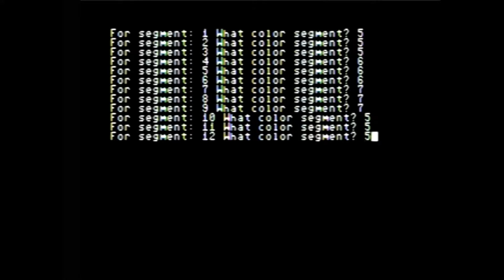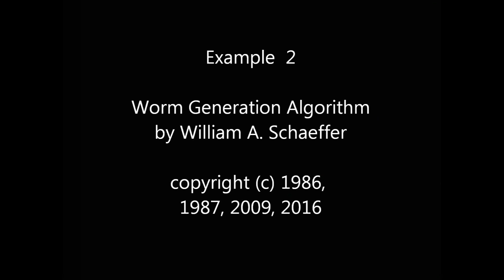Worm Generation Algorithm - Example Two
The Smart Worm

William Schaeffer

When this worm gets stuck, it looks ahead two moves to see if there is an "escape".   It then chooses that path.  If the worm gets absolutely stuck with no escape, then the worm reverses direction.